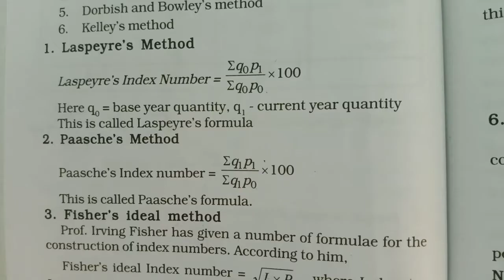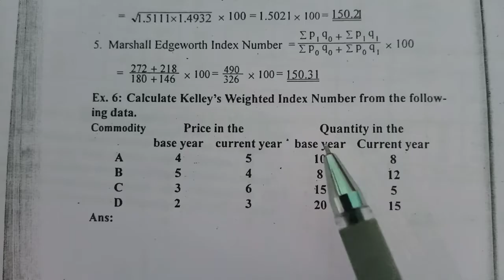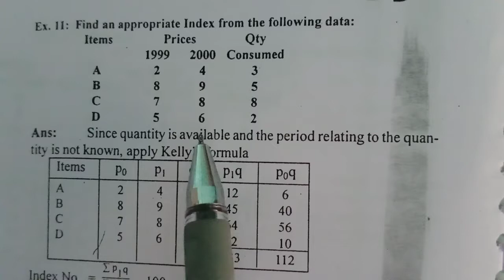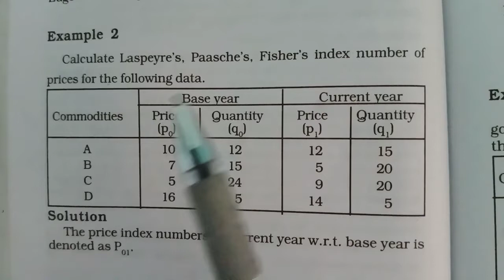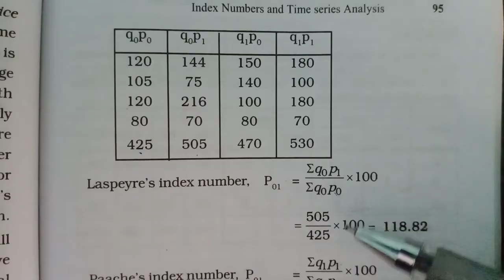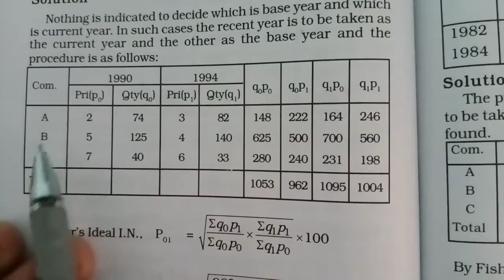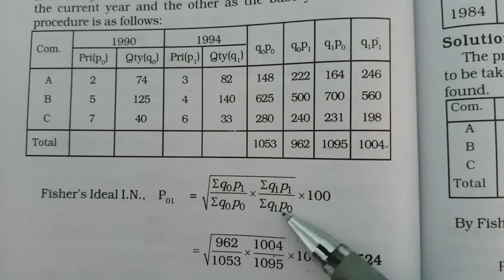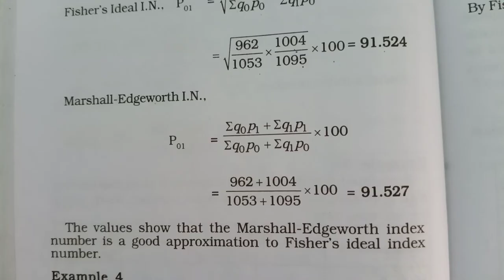Index Number|problems and solutions|Kelley's|Fisher's method|Chapter 2|4sem QT|BA ECO CALICUT unvsty